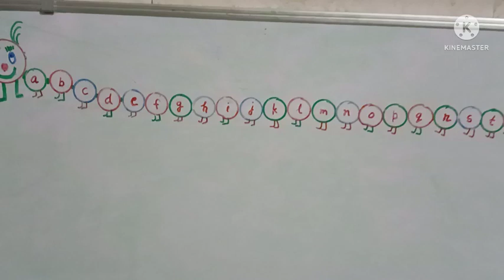come and learn English small alphabet#abcdvideo